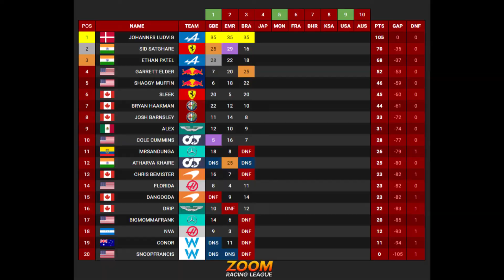ZRL S3 | Division 2 | Round 3 of 10 | Brazil